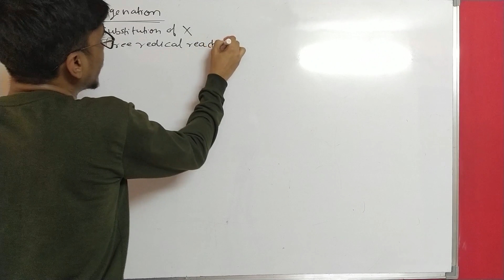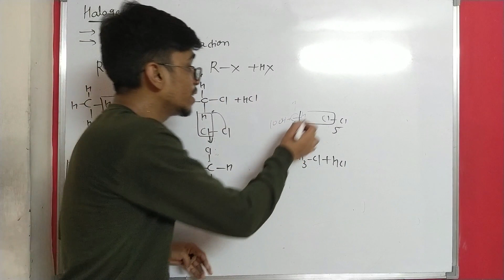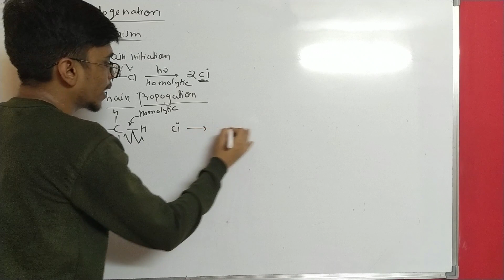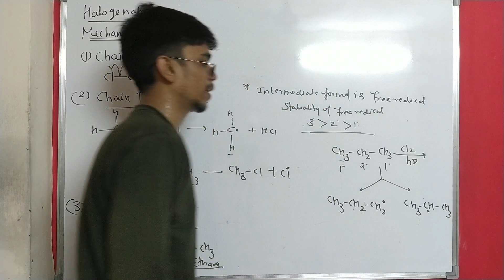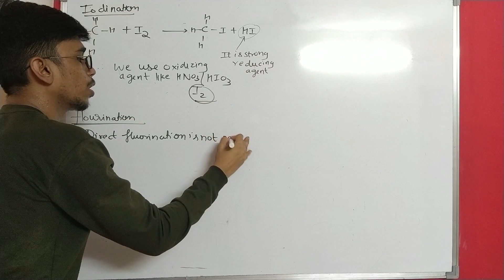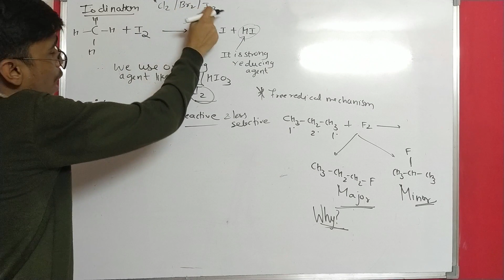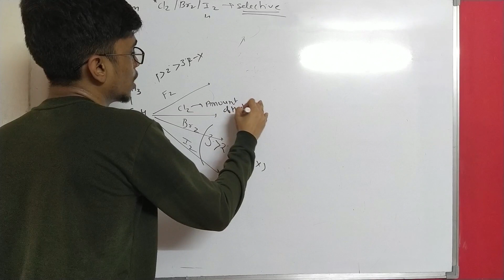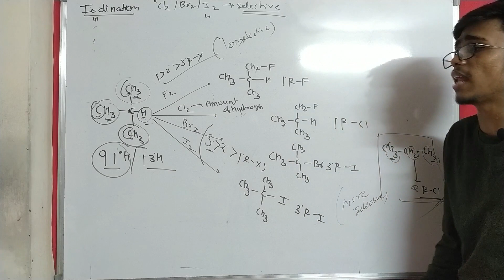09-Hydrocarbon- Properties of Alkanes - Halogenation of alkane (JEE/NEET) | Chemical Gyaan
Hello everyone in this video I have discussed the chemical reaction of alkanes like combustion /Pyrolysis / Reforming and catalytic oxidation of alkanes.